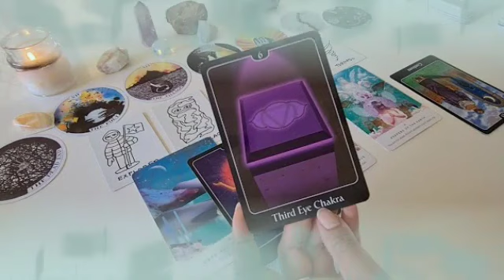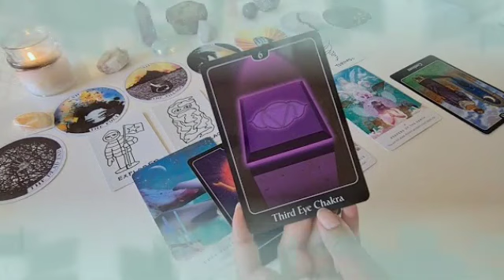برج السرطان من 30 إلى 10 أبريل 2023 //خبر صادم جاي لك يا سرطان😱بعد 5 أيام رح يقلب حياتك بالكامل🤯